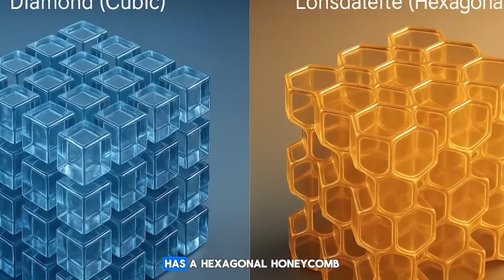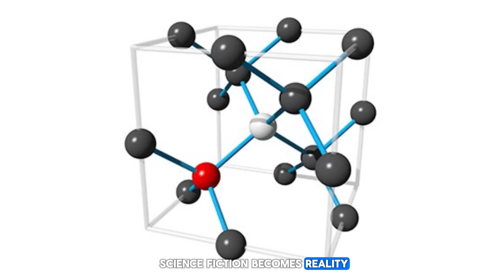China Just Created a Super Mineral Harder Than Diamond – Tanks and Jets Now Unstoppable! 💎✈️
China has announced the creation of a super mineral stronger and harder than diamond — a discovery that could change the future of military and technology forever. ⚡

In this video, you’ll learn:
💎 What this new mineral is and how it was created
🛡️ Why it could make tanks and fighter jets nearly indestructible
🚀 How this breakthrough could reshape modern warfare and defense
🌍 What it means for global power and technology competition

This isn’t just science — it’s a game-changing discovery that could shift the balance of military power worldwide.
🔥 Watch now and discover how this could reshape the future!